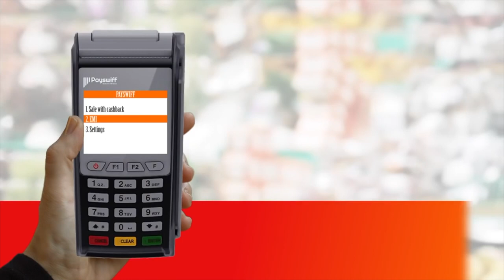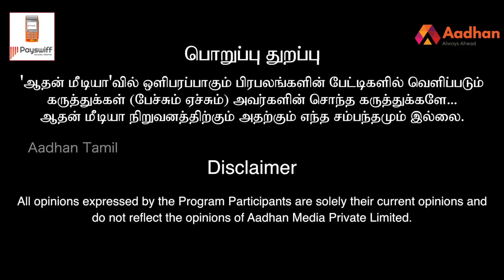தனியாருக்கு விற்பதால் அரசுக்கு லாபமா ? திரு. ஜோதி சிவஞானம் ( பகுதி-2) பெரிதினும் பெரிதுகேள் | Epi 76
தனியாருக்கு விற்பதால் அரசுக்கு லாபமா ? திரு. ஜோதி சிவஞானம் ( பகுதி-2)| பெரிதினும் பெரிதுகேள் | Episode 76